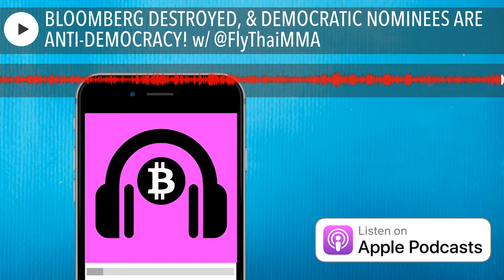BLOOMBERG DESTROYED, & DEMOCRATIC NOMINEES ARE ANTI-DEMOCRACY!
Tune into episode 12 of The Halving Report where our US election and Bernie Sanders campaign correspondent Nicholas Cruse joins us to breakdown the Las Vegas Democratic Primary Debate. Nic talks Bloomberg, and why he took an absolute beating throughout the night.

The conversation continues on to declare 3 winners from the debate. Also, see what the biggest story of the debate was, how it undermines democracy, and what the response from the Sanders campaign will be.

Follow Nic Cruse on Twitter: @FlyThaiMMA